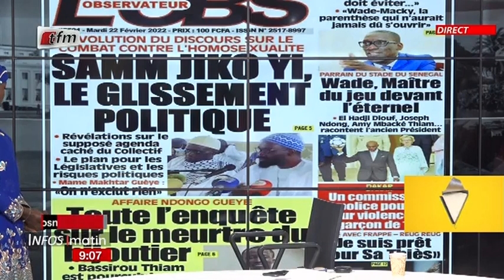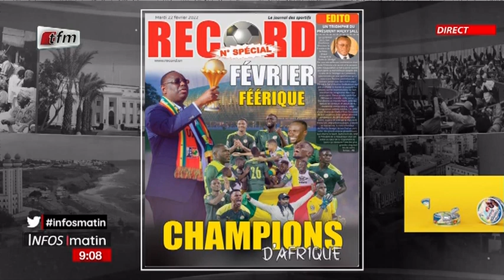UNES DE L’OBSERVATEUR ET DE RECORD, par Faty Dieng